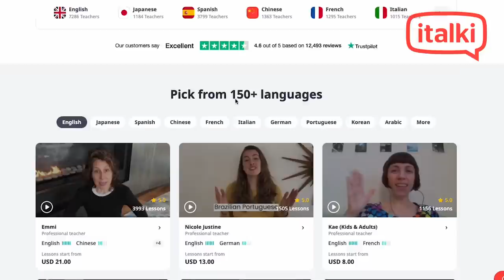The 3rd Language Between Korean and English: KONGLISH 🇰🇷🇬🇧 | Korean Pizza Club | EP.22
Learn 150+ languages with quality native-speaking teachers on italki🎉. Buy $10 get $5 for free for your first lesson using my code - KPC5

​What is Konglish and where did it come from? What are the most commonly used Konglish words? Try to guess the meanings of the most commonly used Konglish vocabulary in this episode of Korean Pizza Club with special guest  @VeeAlwaysHere  and of course our regulars  @jyannalee   @soobeanie

🎤 Host: David Kim @justdavid_92
👫 Guests IG: Vee @VeeAlwaysHere / Anna Lee @jyannalee / Soobeanie @soobeanie_
👍 Follow K.P.C on social media 👍
🎧Tune in on other Podcast Platforms 🎧
😇 Please support the podcast so it can keep on going!
Donations are used for labor costs, guest fees, execution budget, and better equipment :)

Timestamps
00:00 Teaser